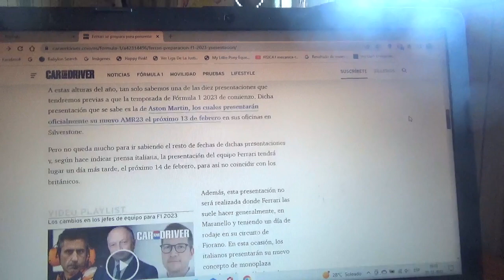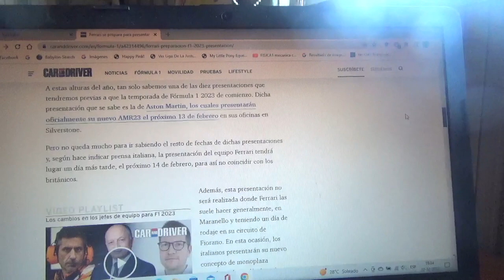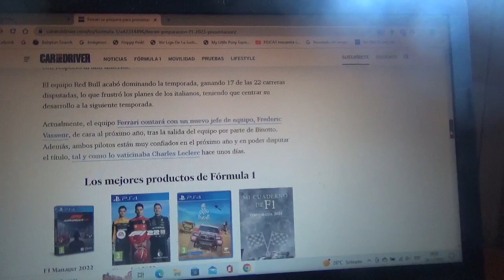Scuderia Ferrari revela la fecha de presentación de su nuevo coche para la F1 2023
Los del equipo con cuartel general domiciliado en Maranello presentarán su nueva máquina de Fórmula 1 para la nueva Temporada 2023 el próximo día 14 de Febrero curiosamente el día de San Valentín o sea el día de los enamorados